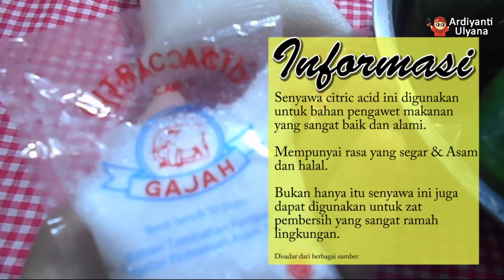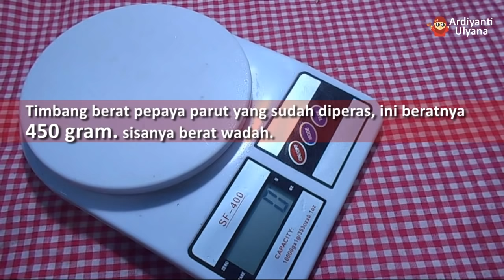2 Bahan Utama Jadi Sajian Lebaran | Cantiknya Manisan Pepaya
Assalamualaikum...

Asam manisnya beneran bikin nagih!
gampang buatnya. hasilnya cantik

Bahan Pokok :
Pepaya
Gula Pasir

Bahan tambahan : di skip pun tidak apa-apa
Asam sitrat/Citrid Acid
Pewarna makanan
Minuman serbuk

Resep by: Dapur Hernis